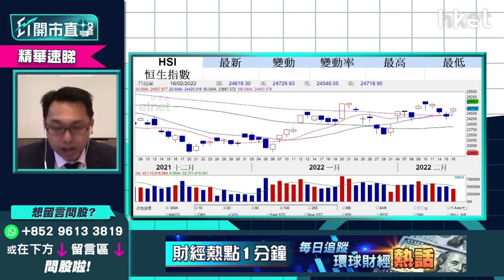【ET開市直擊】（精華）烏克蘭、俄羅斯局勢升溫 全面開戰機會不大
烏克蘭、俄羅斯局勢拉鋸，港股自1月6日曾創22709低位後，於烏俄戰況升溫期內至今卻升近2000點，為何港股似不受地緣政治影響？還有甚麼因素可刺激港股再升？光大新鴻基財富管理策略師溫傑（比比）分析因由。立即點擊收看／收聽：【按此速睇策略分析】

【開市追揸沽】港股可試二萬五？又到恒指季檢前瞻（附time code） - 香港經濟日報 - 即時新聞頻道 - 即市財經 - 股市 - D220214
港股上周五表現反覆，一度跌逾百點，收市守24900點水平；受累通脹超預期，加上烏克蘭局勢升溫，美股上周五急瀉逾500點，美國聯儲局官員開腔放鴿，為大規加息預期降溫，港股今周開局，有冇條件試二萬五？周五

Time code
00：08 - 港股今日焦點速覽
01：07 - 美股外圍市況速覽+港股ADR表現
02：32 - 亞太股市早段市況速報
03：08 - 港股上日市況速覽+北水盤路
04：17 - 美國聯儲局指短期內加息    市場已初步消化
06：58 - 烏克蘭、俄羅斯局勢升溫    全面開戰機會不大
08：20 - 港股於25000點仍有阻力   未受俄烏局勢影響
09：01 - 華潤電力（00836）從熱炒到捱沽   反映新能源股風光不再？
11：06 - 華潤電力（00836）股價為何大跌？剖析三大原因
14：13 - 預計華潤電力（00836）現價有支持？
14：41 - 觀眾問股：華潤電力（00836）25.1元買入蟹咗    現時怎處理？
16：12 - 觀眾問股：華潤電力（00836）大跌    華能國際（00902）影響如何？
16：42 - 電力股有望見底    談中國電力（02380）走勢分析
17：38 - 濠賭股炒上未算睇好    銀娛（00027）現價值搏率不高
21：32 - 新「七小福」速覽：蒙牛乳業（02319）、華潤啤酒（00291）、滔搏（06110）、港交所（00388）、友邦（01299）、新特能源（01799）、中集安瑞科（03899）
24：20 - 潛力股推介：港華智慧能源（01083）
26：26 - 潛力股推介：福耀玻璃（03606）
28：40 - 港股開市前市況速報
30：35 - 消息股速覽：麗珠醫藥（01513）、醫思健康（02138）、香港興業國際（00480）、小鵬汽車（09868）、世荗（00813）
31：27 - ET個股推介：中鐵建（01186）
33：55 - 觀眾問股：加息vs「動態清零」哪樣影響港股較大？ 港股現已反映加息預期？
36：31 - 觀眾問股：疫情今年會否繼續拖低港股？ 傳統收租股冇運行？
38：34 - 觀眾問股：醫思健康（02138）現價可買入？
40：14 - 如疫情好轉    可留意希瑪眼科（03309）、濠賭股
40：35 - 觀眾問股：滔搏（06110）高於家鄉價    現價可高追
44：34 - 觀眾問股：融創中國（01918）現價可買入？  上望幾多？前景點睇？
47：42 - 觀眾問股：小米（01810）25元買入、吉利汽車（00175）30元買入     守定沽好？
51：45 - 恒指明日季檢  中芯國際（00981）、郵儲銀行（01658）、香港電訊（06823）可炒染藍概念？
56：31 - 潛力股推介：嘉泓物流（02130）
58：15 - 觀眾問股：中遠海運港口（01199）6.5元買入現可加注？ 止賺睇咩位？
1：00：14 - 觀眾問股：中遠海能（01138）3.4元有貨可補倉？
1：01：23 - 觀眾問股：中國電信（00728）現價可否買入？
1：03：04 - 港股、A股開市初段市況速報
1：03：27 - 財經日誌提提你